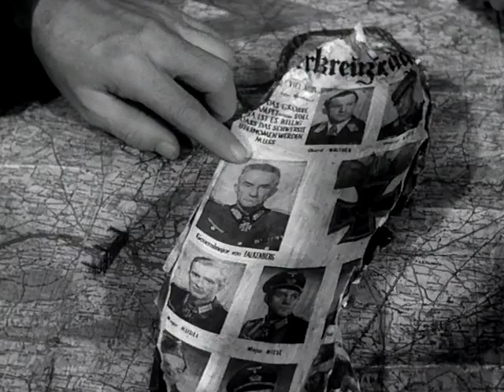WHERE IS THE GENERAL?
Polsko-radzieckie braterstwo broni w wersji komediowej.
Żołnierz Orzeszko – ofiara, ciamajda i pechowiec, i hoża czerwonoarmistka – w zamku, którego piwnice wypełnione są beczkami stuletniego wina, a komnaty oddziałami niemieckiego wojska z generałem na czele.
To się musi zakończyć miłością i kapitulacją przeważających sił wroga.

Gatunek: Komedia wojenna
Kraj produkcji: Polska
Rok produkcji: 1963
Reżyser: Tadeusz Chmielewski
Obsada: Elżbieta Czyżewska, Jerzy Turek, Bolesław Płotnicki, Stanisław Milski, Andrzej Herder, Józef Łodyński, Zbigniew Józefowicz, Eugeniusz Kamiński, Ludwik Kasendra, Wacław Kowalski